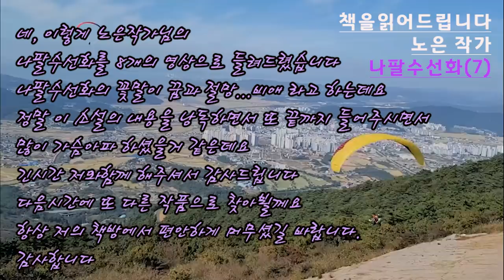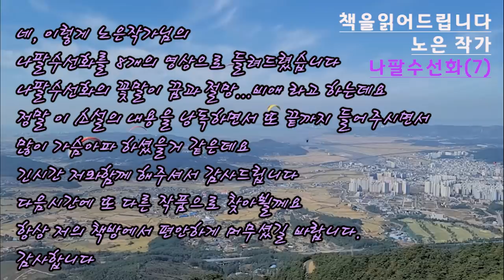[장편소설오디오북] 나팔수선화(7) 마지막 / 노은 작가 / 그로부터 십년 후........재경이모는 아란이에게 함께 병원에 가자고 말한다. "왜요? 누가 아픈가요?"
제목 : 나팔수선화(7) 마지막
작가 : 노은

나팔소리가 들리시나요?
그녀의 슬픔이 들리시나요
당신의 창가를 서성거리는 푸르른 나팔소리에
못 이룬 사랑의 아픔으로 피어나는 한 송이 꽃
그 이름 나팔수선화...

video by 신미경
영상속 노래 제목 : 일곱송이 수선화